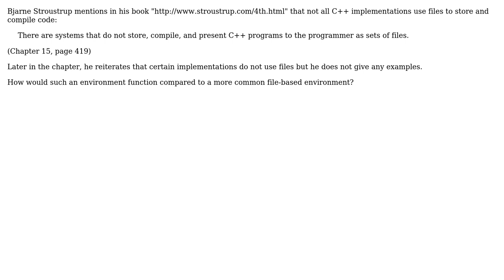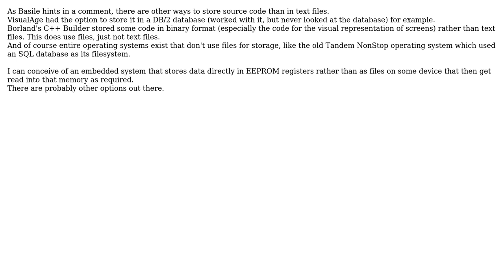Software Engineering: C++ Without Source Files (2 Solutions!!)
Software Engineering: C++ Without Source Files